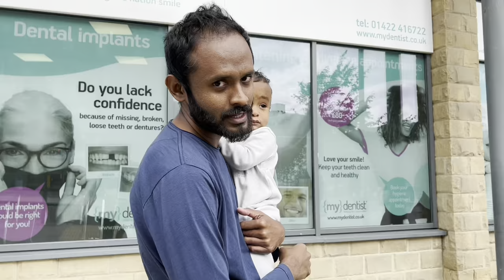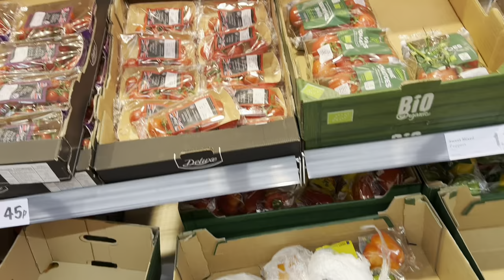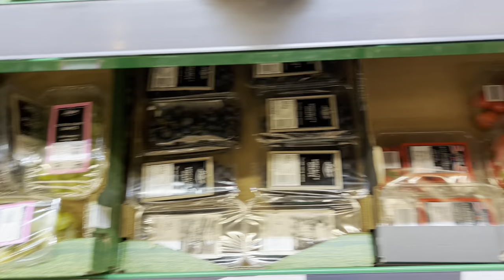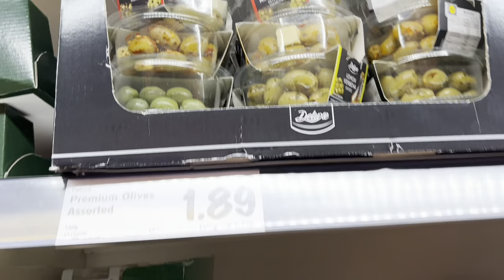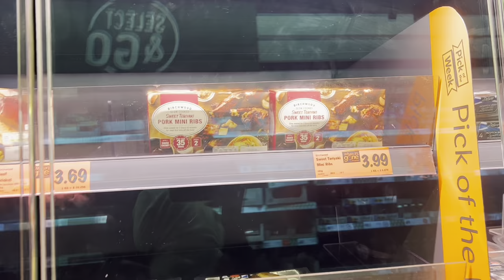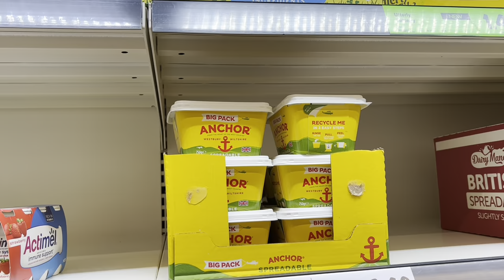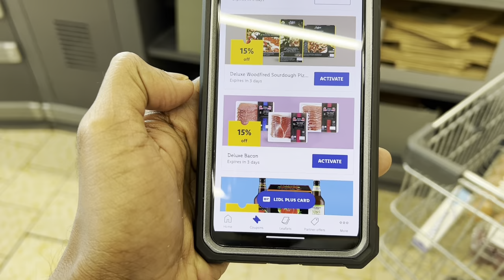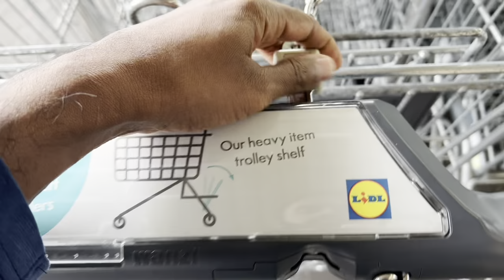UK Lidl එකේ Grocery shopping යමු.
Lidl කියන supermarket එකෙන්  ගෙදරට බඩු ගන්න ගිය shopping vlog එක.